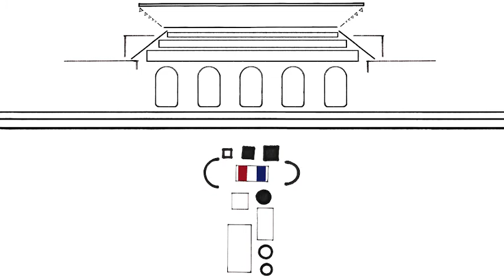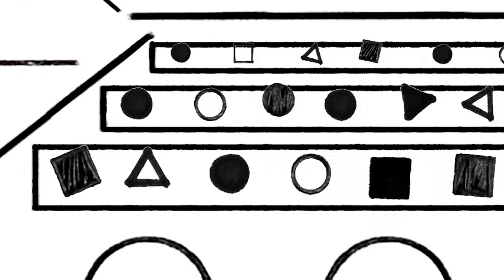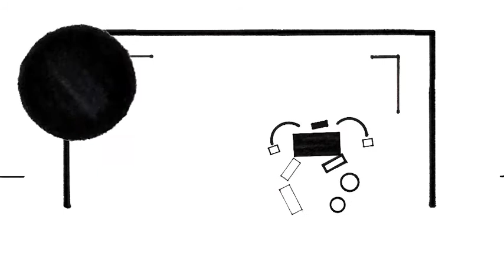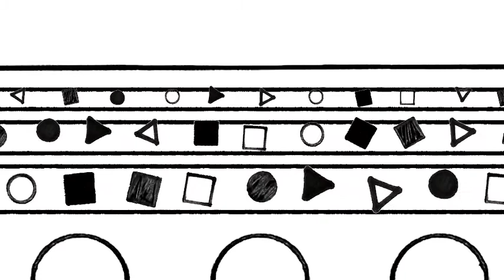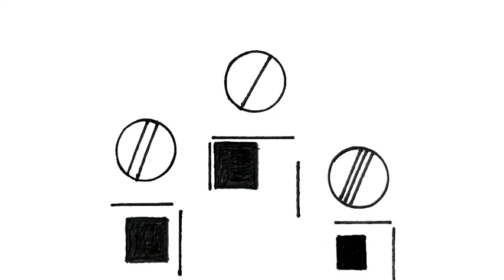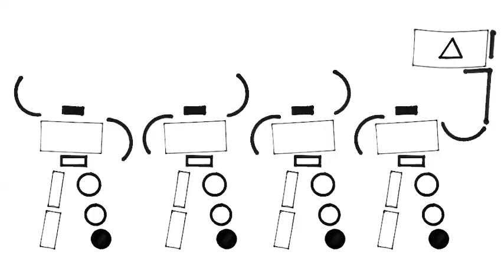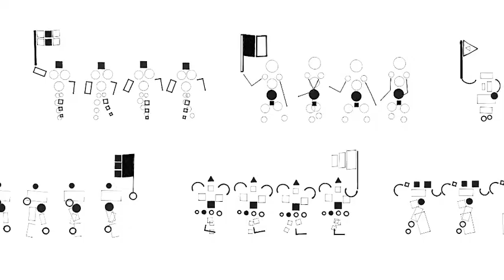Thom Browne Paris Man SS 2022